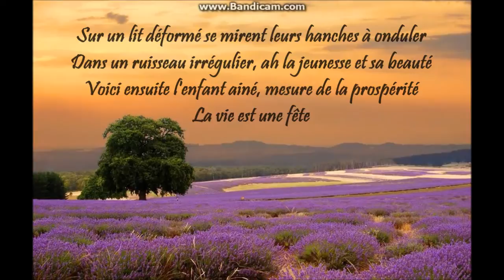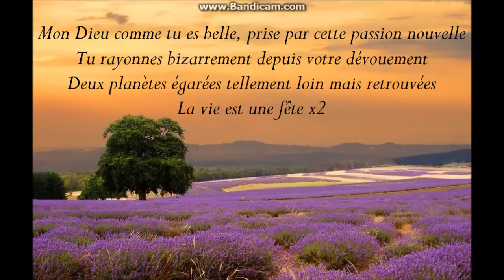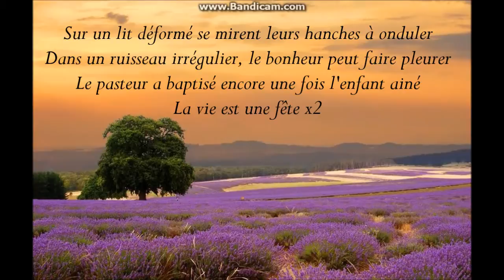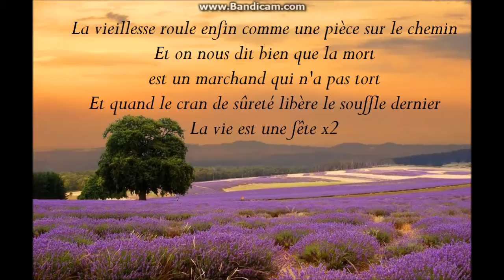Irina Björklund - La vie est une fête (Lyrics | Paroles HD)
Music and original lyrics by: Samuli Putro.
French lyrics by: Irina Björklund.
Album: La vie est une fête (2014).